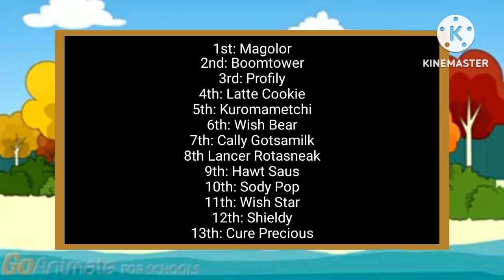Character Elimination Season 7 Episode 15: Rejoin Alerts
Next Prize Hander: Blocky

Note: I Forgot to Lime Imposter to Rejoin Ceremony. Sorry